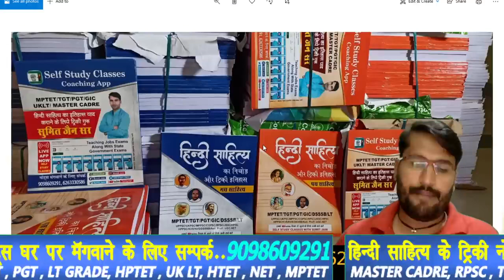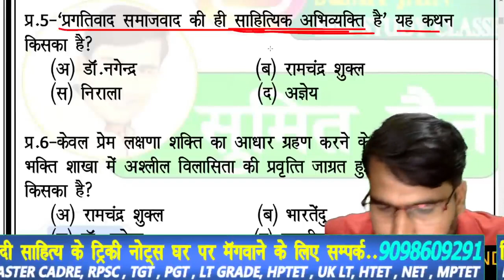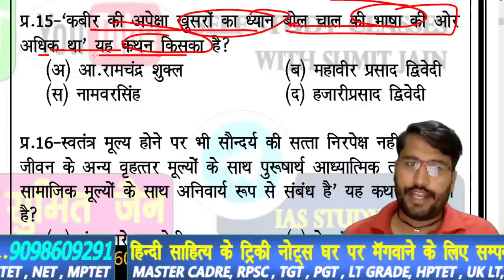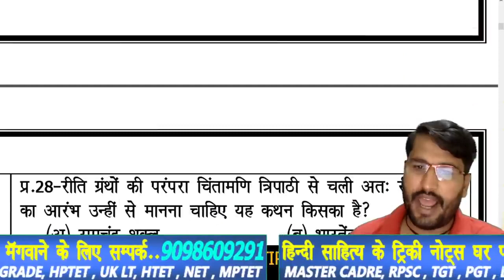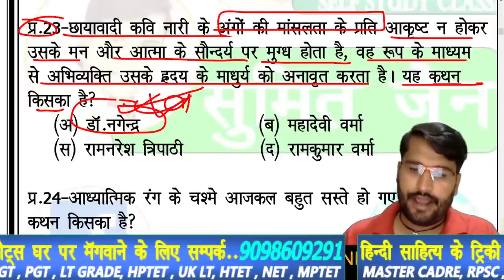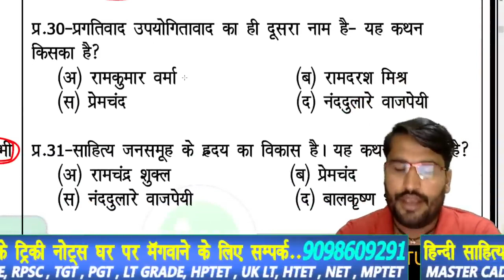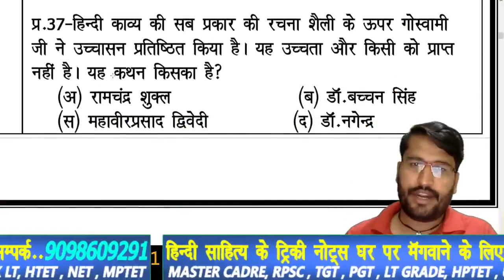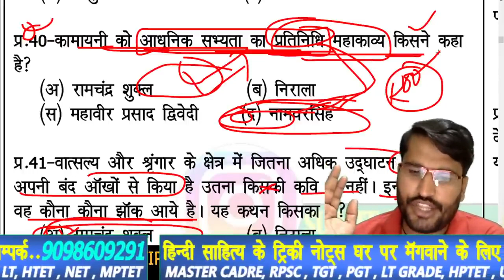tgt pgt HINDI LIVE TEST हिंदी साहित्य HINDI SAHITYA hindisahityakaitihas 1stgrade 2ndgrade sumit